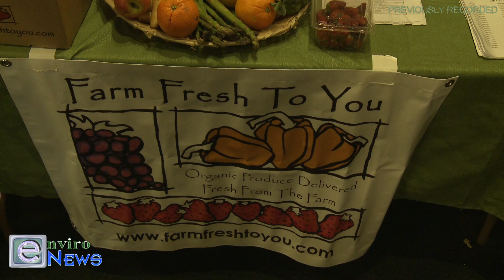A Look Inside Organic Farming in the Capay Valley With Farm Fresh to You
Robin and Lori and interviewed regarding Farm Fresh To You and Capay Organic at the 2011 San Francisco Green Fest.  Josh Cunnings reporting.